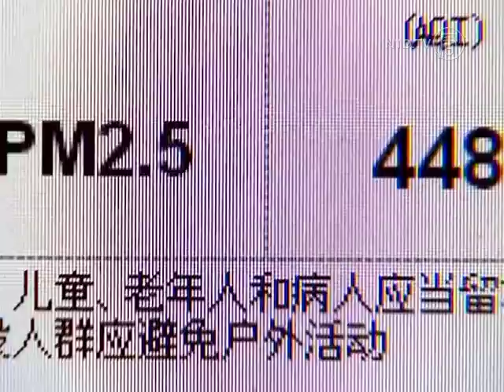Beijing Smog Crisis Continues Amid Public Decry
The smog crisis in Beijing continues with the air quality index hovering over 400 around noon on Tuesday. The reading is on an index that measures particulate matter in the air with a diameter of 2.5 micrometers, known as PM2.5. A level of 300 is considered dangerous, while the World Health Organization recommends a daily level of no more than 20.

Air quality readings from the US Embassy in Beijing peaked at an index level of 475 at 1pm local time.

On January 12th, levels exceeded 700, causing a public outcry.

Beijing's Children hospital is seeing a significant increase in the number of child patients. Parents holding babies and young children are sitting in the corridor beside the respiratory ward while many children are on intravenous drips.

Hu Chunping is worried about her daughter's skin disease.

[Hu Chunping, Beijing Resident]:
"Of course I'm worried. My child has a skin allergy. Before she very rarely experienced symptoms, but the doctor said that with the recent air quality getting worse, there are more and more patients suffering from this condition."

Nearly 50 percent of patients in the outpatient ward are suffering from respiratory diseases. High PM2.5 levels in the atmosphere can cause acute respiratory diseases, including cardiopulmonary disease and lung cancer.

Beijing resident Wo Xiaoling says the authorities need to take steps to control pollution.

[Wo Xiaoling, Beijing Resident]:
"They need to plan properly, including construction, traffic and other aspects to decrease the pollution as much as possible. In the past there used to be a blue sky, but now we never see the color of the sky. There are really too many elderly people and children getting ill."

Emissions from coal-powered factories and heating plants, and fumes from millions of vehicles are causing the dense haze in Beijing. Data from the US Energy Information Administration shows coal consumption in China alone equals the combined consumption of the rest of the world.

Coal is much cheaper and is largely used in developing countries like China, despite the harm coal causes to human health and the environment.